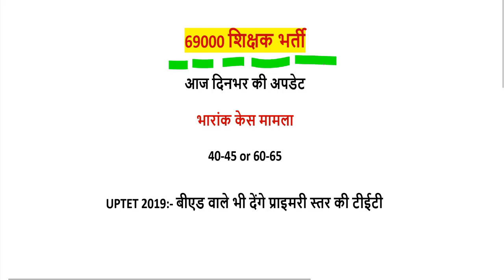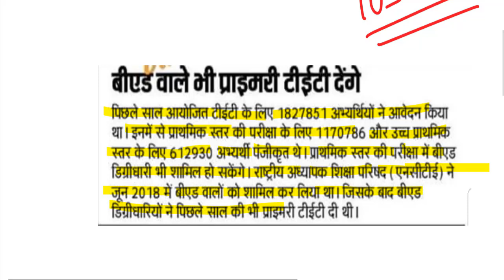69000 शिक्षक भर्ती डबल बेंच अपडेट ( super tet cut off latest news) 40/45 or 60/65